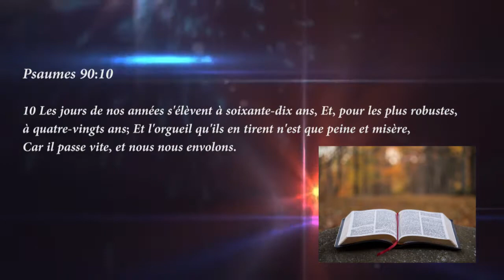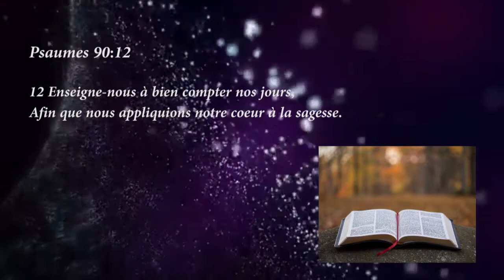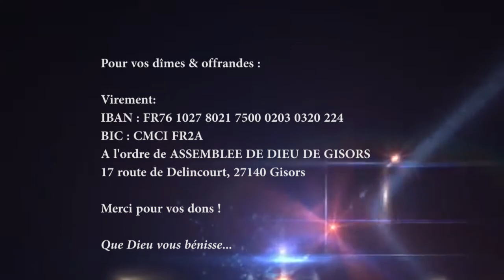RACHETEZ LE TEMPS ! Pasteur Lis Mendy - 24-04-2020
RACHETEZ LE TEMPS
Eglise Évangélique de Gisors
Pasteur Lis Mendy
24/04/2020

Éphésiens 5:16 Rachetez le temps, car les jours sont mauvais.